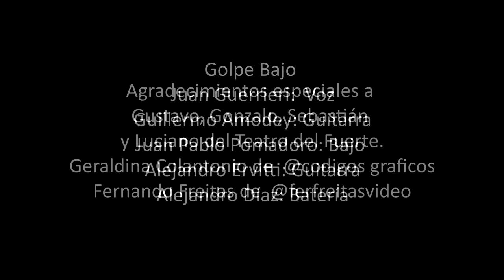Golpe Bajo Rock - Mascaras de Paz - Teatro del Fuerte Tandil - 22/11/2020